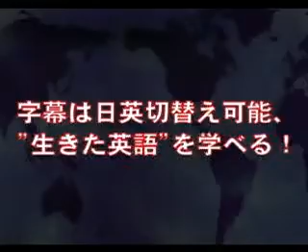シェンムー US Shenmue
シェンムーUS Shenmue
一章横須賀の英語版